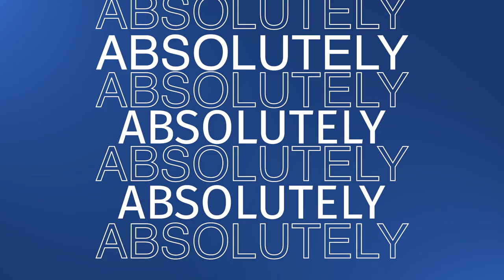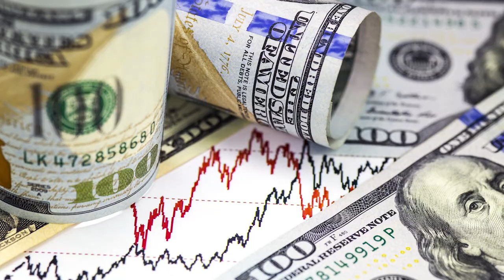070 John Olsen: Annuity Royalty Shares Wisdom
IN THIS EPISODE, THE ANNUITY MAN AND JOHN OLSEN DISCUSS:
- The suitability approach and consumer trust
- How the annuity industry can be better
- Approaching people who hate annuities
- Risk management and risk transfer

KEY TAKEAWAYS:
- There is a considerable certainty that companies out there are determined to give the right product to their clients.
- If you’re looking for a solution for your client, the agent should be able to show 3-10 companies that could get the client what they want and need.
- Improving your knowledge of annuities as an agent is simple: read the contract. Don’t rely on the marketing material, read the hard words.
- Here’s what you can do with risks: you either assume it, remove it, reduce it, or transfer it. Annuity allows you to transfer risks.

"These are investments to a degree, but most annuities are risk management tools. There are a few things you can do with risks: assume it, remove it, reduce it, or transfer it… Transfer the risk, that’s what annuities do. Fixed annuities are all about guarantees." —  John Olsen